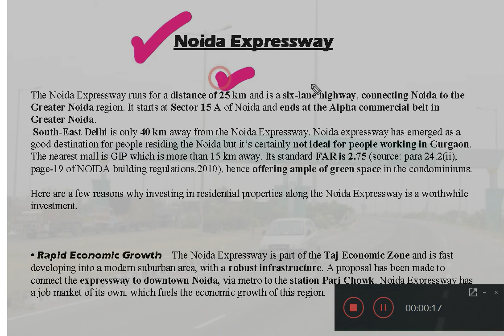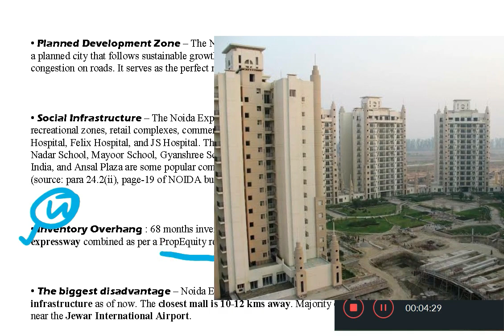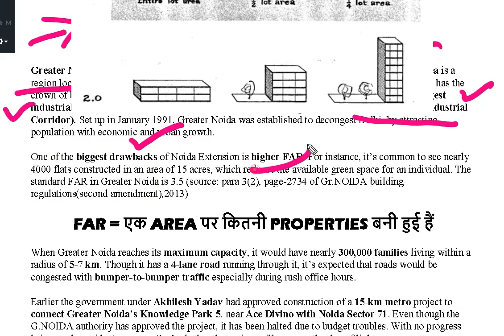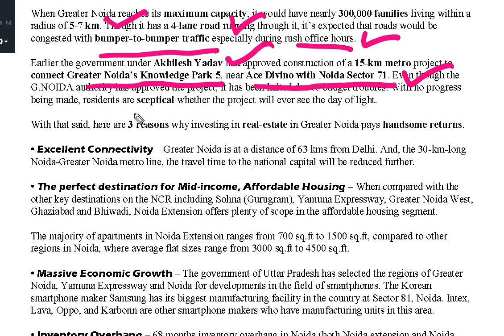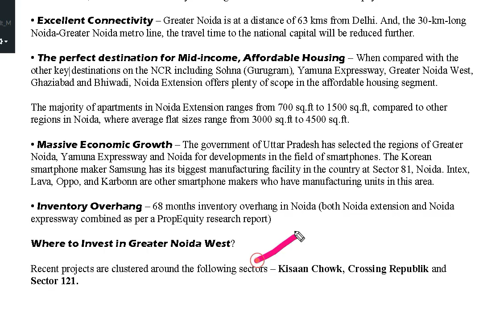Noida Extension Vs Noida Expressway | Where should I Invest ? | CARPET AREA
What To Choose Between Noida Expressway And Noida Extension?
The Noida Expressway runs for a distance of 25 km and is a six-lane highway, connecting Noida to the Greater Noida region. It starts at Sector 15 A of Noida and ends at the Alpha commercial belt in Greater Noida. South-East Delhi is only 40 km away from the Noida Expressway. Noida expressway has emerged as a good destination for people residing the Noida but it’s certainly not ideal for people working in Gurgaon. The nearest mall is GIP which is more than 15 km away. Its standard FAR is 2.75 (source: para 24.2(ii), page-19 of NOIDA building regulations,2010), hence offering ample of green space in the condominiums.

Greater Noida West popularly known as Noida Extension or the Greater Noida Industrial Area is a region located at the intersection of the western and eastern freight corridors. Noida extension also has the crown of being amongst the affordable housing destination. It lies next to Noida, one of the biggest industrial townships in Asia. Greater Noida is also the gateway to the DMIC (Delhi Mumbai Industrial Corridor). Set up in January 1991, Greater Noida was established to decongest Delhi, by attracting population with economic and urban growth.

One of the biggest drawbacks of Noida Extension is higher FAR. For instance, it’s common to see nearly 4000 flats constructed in an area of 15 acres, which reduces the available green space for an individual. The standard FAR in Greater Noida is 3.5 (source: para 3(2), page-2734 of Gr.NOIDA building regulations(second amendment),2013)

When Greater Noida reaches its maximum capacity, it would have nearly 300,000 families living within a radius of 5-7 km. Though it has a 4-lane road running through it, it’s expected that roads would be congested with bumper-to-bumper traffic especially during rush office hours.

Earlier the government under Akhilesh Yadav had approved construction of a 15-km metro project to connect Greater Noida’s Knowledge Park 5, near Ace Divino with Noida Sector 71. Even though the G.NOIDA authority has approved the project, it has been halted due to budget troubles. With no progress being made, residents are skeptical whether the project will ever see the day of light.